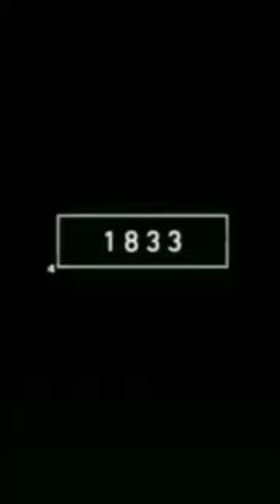2023 peacock🦚 vs 5000bce peacock🦚